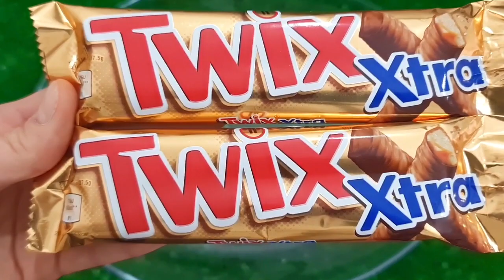Satisfying Video I Mixing All My Slime SmoothieMaking Glossy Slime ASMR RainbowToyTocToc